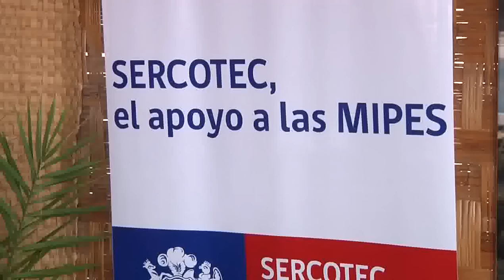Innovando con productos locales - IQUIQUE TELEVISION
En la Región de Tarapacá, SERCOTEC del Gobierno de Chile, busca potenciar las iniciativas locales que promueven los productos regionales.